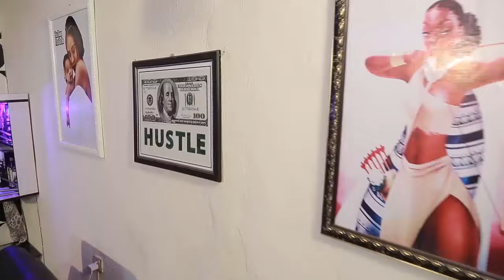You Will Laugh Without Control If You Watch This Movie - 2024